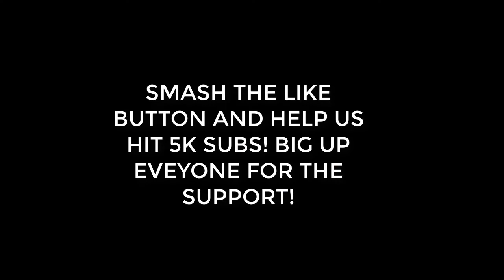FIFA20|EVERTON FC PLAYER RATINGS😍💯|FT RICHARLISON, PICKFORD, SIGURDSSON(TRANSFER RUMOURS INCLUDED)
Hey guys its ya boy MrMikeHD back again with another video .